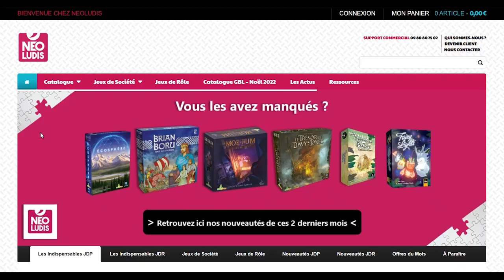Semaine 43 : New Dog City, Dig Up Adventure et une extension pour The Hunger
00:00 Introduction

00:44 Au Clair de la Lune, une extension pour The Hunger édité par Origames

01:56 DIG UP Adventure, un jeu de Babel Dread illustré par Régis Torres édité par Amazing Game

03:10 New Dog City, le premier opus des aventures du tigre Tigabloo, un jeu de Julien Lecoeur, illustré par Florence Bourges

04:20 Ce n'est qu'un aurevoir !

Vous avez une interrogation, un doute à lever, une envie particulière, n'hésitez pas à contacter votre commercial.e.